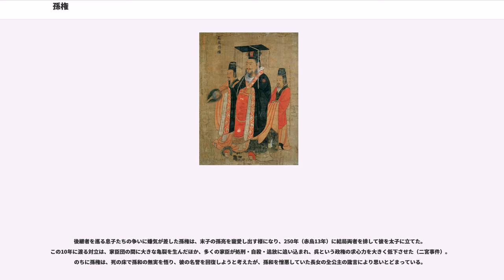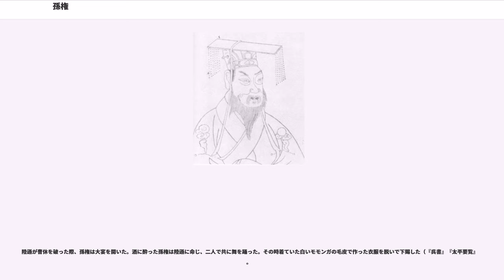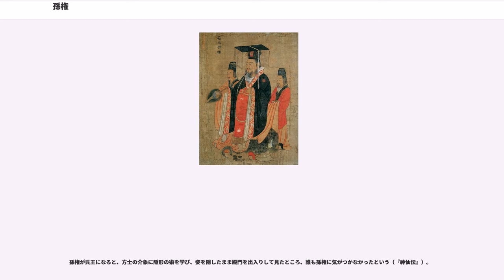孫権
孫 権（そん けん）は、三国時代の呉の初代皇帝。字は仲謀。

清代の『四庫全書』の記載によると、先祖は春秋時代の兵法家・孫武に遡るとされ、さらに浙江省杭州の富陽区南部に龍門古鎮という村があり、現在は観光地になっている。この村では9割の人の姓が「孫」で、孫権の末裔と自称している。この村の族譜では、革命家の客家の孫文も該当するというが、実際には孫権の祖父を初めとしてどのような家柄の生まれであったのか真偽の程は不明である。

182年（光和5年）、父の孫堅が下邳の県丞であった時、五男三女の第四子（次男）として生まれた。

184年（光和7年）、太平道の張角によって勃発した宗教的な反乱である黄巾の乱の鎮圧のため、父は漢王朝の中郎将であった朱儁の下で参戦、孫権と母の呉氏や兄弟たちを九江郡寿春に残した。189年（中平6年）、兄の孫策に連れられ廬江舒の周瑜屋敷に移住した。191年（初平2年）、父が黄祖の部下に射殺された（襄陽の戦い）。葬式が終わった後、一時的に広陵郡江都に移り住み、呉夫人はそのまま遺児を扶養した。

193年（初平4年）、孫策は袁術の旗下に入った際、呂範を遣わして家族を曲阿に住む呉景の元へ送り届けた。翌年、孫策は袁術の為に廬江を攻めていた。揚州の刺史劉繇は袁術と孫策を恐れて対立の構えを取って、呉景が丹陽郡を追われた。この時、孫策の家族はことごとく劉繇の地盤に在ったため、朱治は人を曲阿に使わして呉氏および孫権と弟たちを引き連れて脱出し、これを保護した（呉書朱治伝注『江表伝』）。母と共に歴陽や後の阜陵に移住した。

195年（興平2年）、孫策が江東で挙兵する。劉繇軍を破った後、孫策は曲阿に入って、部将の陳宝を阜陵に派遣して一族を迎えた。その後の征戦で、孫権は常に兄に随従した。この頃孫権は士人と交流をはじめるようになり、その名が知られるとそ名望は父や兄に等しくなった。孫権は計略や謀議があるたびに参画し、孫策は彼を非常な逸材として自身でも及ばないと考えた。

196年（建安元年）、これを陽羨県長とした。奉義校尉を代行した。呉郡に胡綜と朱然に学問を学んだ。周泰と潘璋がその配下になる。この年、孝廉に挙げられる。

199年（建安4年）、孫策の廬江太守劉勲の征伐に従った。劉勲を破ると、進んで沙羨（武漢市江夏区西郊）に黄祖を討った（孫策の江東平定）。徐州広陵郡を攻めたが、広陵太守の陳登に大敗した。

200年（建安5年）初、孫氏は曹操と同盟を結んでいた。孫権と弟の孫翊か司空である曹操に招聘された（実際は人質として）。結局は行かなかった。

父の孫堅、兄の孫策を相次いで亡くし、200年春、19歳で軍閥の後継者となる。張昭に師傅の礼を執り、父や兄から引き継いだ家臣団周瑜・程普・呂範らをまとめあげると共に、積極的な人材登用を行っていた。この際に周瑜からも「主君は賢者に親しみ士人を尊重され、奇才を認め異能を取り上げておられます。先哲によって天命を承けて劉氏に代わる者は必ず東南に興るとのことでし、最終的に帝業の基を築き上げた」と予言され、そして魯粛を薦めた。魯粛は「北方の騒乱に乗じて黄祖・劉表を攻めて荊州を制圧し、長江を北岸として割拠してから、自ら帝王を名乗るべしとした」を提案した。これからも陸遜・諸葛瑾・歩騭・顧雍・是儀・厳畯・呂岱・徐盛・朱桓・駱統らが登用した。同年、廬江太守の李術が離反したり、孫権は徐琨・孫河を率いて、兵を挙げて皖城に李術を攻めた。李術が討死、その部曲三万人を得る。

203年（建安8年）、父の仇である黄祖を討伐する。黄祖軍は敗れて奔走した。しかしこの時、揚州の非漢民族である山越の反乱が活発になった。孫権は豫章に帰ってきて、呂範に命じてに鄱陽を平定させ、程普に楽安を討たせる。建安・漢興・南平の不服従民達が復た乱れ、賀斉に命じて撃破した。反乱の頭目は悉く捕虜となり、討ち取った首は6千にもなったという。のち黄祖の元部下甘寧を受け入れる。それ以外に、孫翊や孫河か媯覧に殺されたり、従兄弟の孫暠が反乱を企てたり孫輔が曹操と内通したりと問題があったが、解決した。腹心の顧徽を曹操へ使者として派遣し、朝廷の内情を調査する。

206年（建安11年）、孫権は周瑜・孫瑜・凌統を率いて、山越の麻屯・保屯を討伐する。一万人余りの捕虜を得、勝利を収めた。

207年（建安12年）、黄祖に西征し、母が重い病気になったのでその人を捕虜として帰還した。翌年（建安13年）には黄祖を討ち取った。江夏郡の南部を得た。

この年の年末...